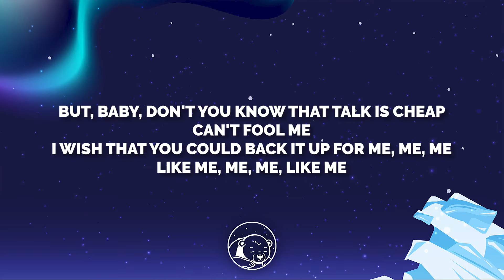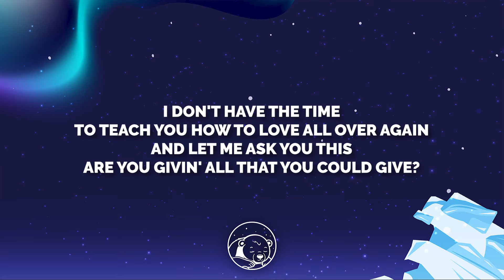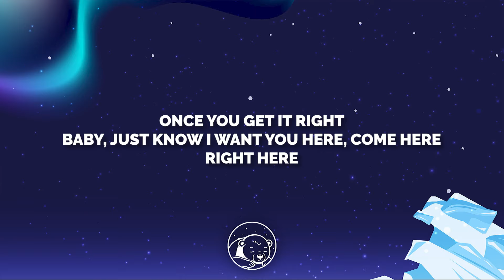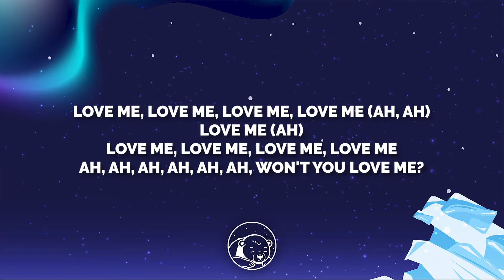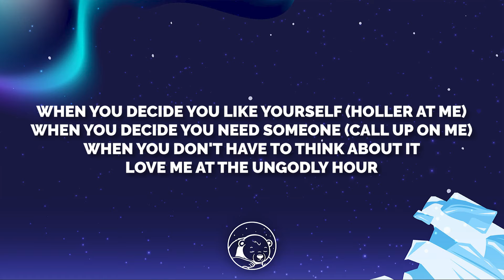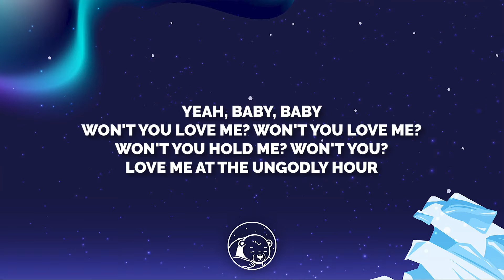Chloe x Halle - Ungodly Hour (Lyrics)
🎤 Lyrics:

Hit me with your eyes
I never seen that kind of view
You walkin' over here
The way that it went down, that's when I knew
We be talkin' all night
But I can tell you need to work on you, you, you
Like you, mmm
You be playin' sweet
But, baby, don't you know that talk is cheap
Can't fool me
I wish that you could back it up for me, me, me
Like me, me, me, like me
You know that I, I heard it all before
You're hesitant, but you could give me more
I know you like to play those silly games
When you're done, call my name
When you decide you like yourself (Holler at me)
When you decide you need someone (Call up on me)
When you don't have to think about it
Love me at the ungodly hour
To teach you how to love all over again
And let me ask you this
Are you givin' all that you could give?
Once you get it right
Baby, just know I want you here, come here
Right here
When you decide you need someone (Oh, call up on me)
Love me
Love me, love me, love me, love me
Love me
Love me, love me, love me, love me (Ah)
Love me (Ah)
Love me, love me, love me, love me (Ah, ah)
Love me (Ah)
Won't you love me?
When you decide you like yourself (Holler at me, babe)
When you decide you need someone (Call up on me, baby boy)
Yeah, baby, baby
Won't you love me? Won't you love me?
Won't you hold me? Won't you?
Yeah
Won't you love me, love me, love me, love me?